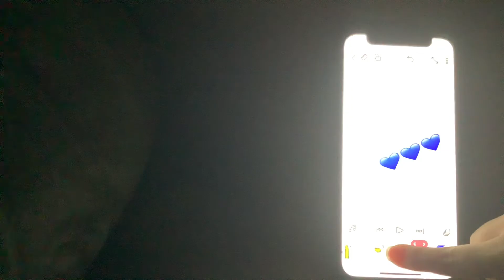January 22, 2023